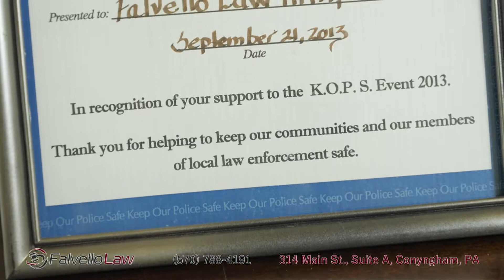Falvello Law Firm: Giving Back